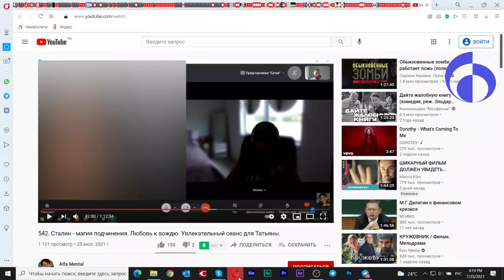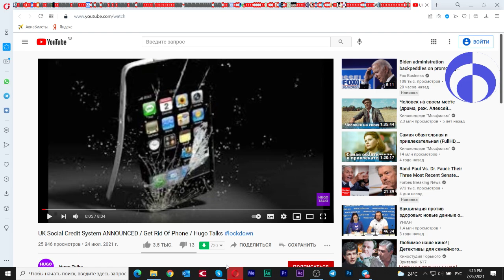Черно-белая планета кристалл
25 июля 2021